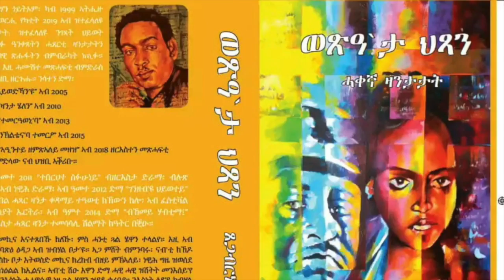New Eritrean Series Movie 2023 Lewhat part 3// ለውሃት 3 ክፋል/ by Sidona Redei